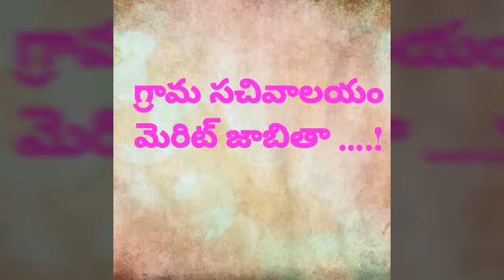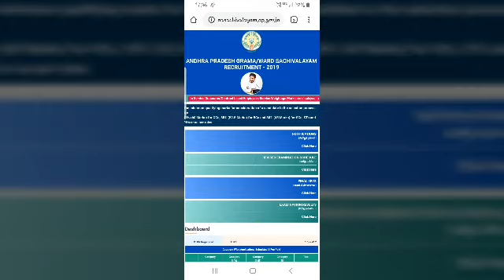గ్రామ సచివాలయం మెరిట్ జాబితా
Reson for delay of merit list